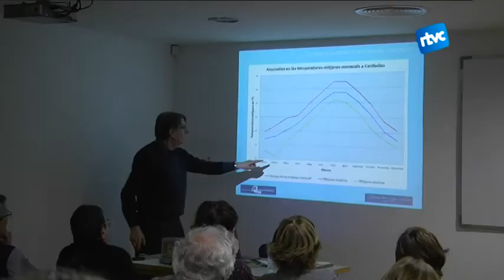65 anys d'observació meteorològica a Cardedeu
Miquel Comas ha seguit els passos del seu pare que va començar a recollir dades sobre el temps a partir del 1950. En total, 65 anys d'informació sobre la pluja, la temperatura, el vent, la humitat i l'evaporació al municipi. Les xifres s'han presentat al Museu Arxiu Tomàs Balvey coincidint amb l'arribada de la primavera.